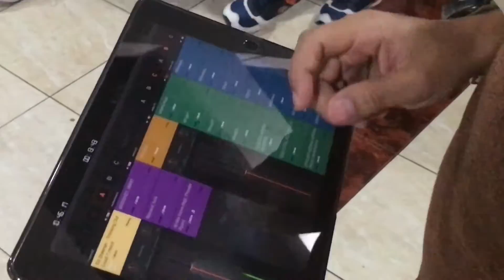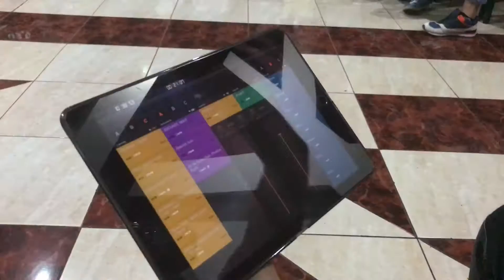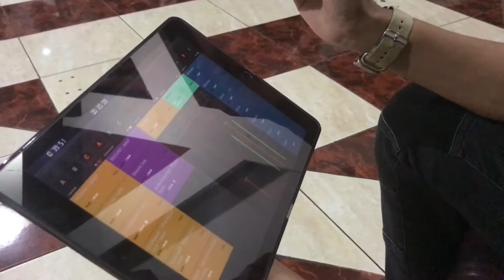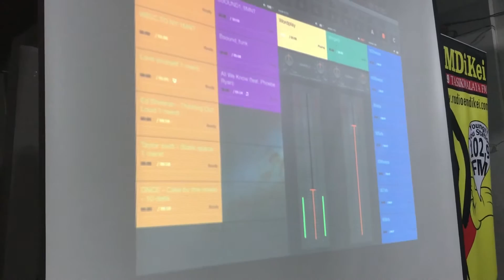DJ Arie - "Emdikei" Radio Broadcast Training 2016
Radio Broadcast training for Emdikei Radio tasikmalaya

Hi! I am DJ ARIE, a Broadcast Trainer and Communication Coach. I have a school called DJ ARIE SCHOOL, a place for you to learn Public Speaking, Broadcasting, TV Presenter, Master of Ceremony (MC) that located in Bandung, West Java, Indonesia.

Come & register at DJ ARIE SCHOOL:
Jl. Tamansari 42A, Bandung.
Via LINE: ghozidjarieschool
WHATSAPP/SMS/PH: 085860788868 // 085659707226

Book DJ ARIE for Seminar/ Workshop:
(LINE) djarieschool

See you guys at my class! :)

DJ ARIE SCHOOL 's Youtube is under management of:
dr.m, Indonesia's 1st Certified & Official Youtube MCN (Network)